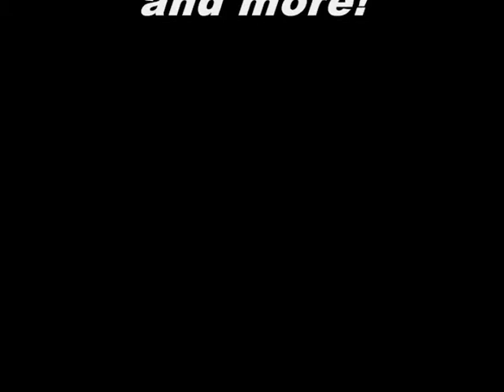hopefully you hate me bmx trailer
bmx in orange county yo! featering she christian karapetian efren torres chris cruz and more son!